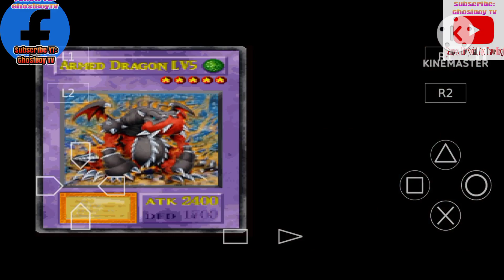Pharaoh Battle With Simon Muran - Yu-Gi-Oh Forbidden Memories - Toon World (15x Drop Card)